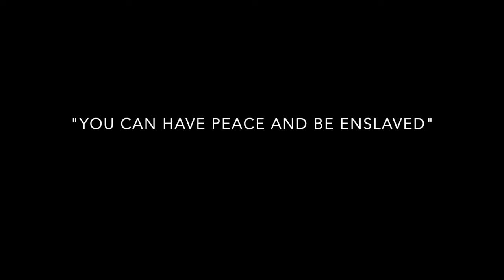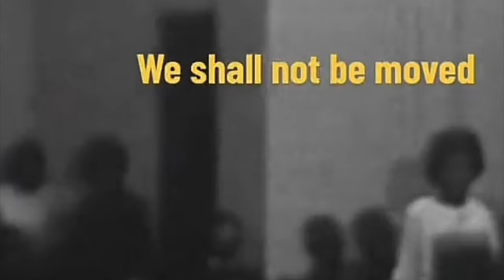Blood On Our Hands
Pepper Solana - vocals

DELAFUNK (Stefan Donald Kallader) - guitar

Nahshon Seville - drums

Andrew Buskey - keys

ojiik  -saxophone

Clifford Kee - bass

Josh Walker- camera and video editing